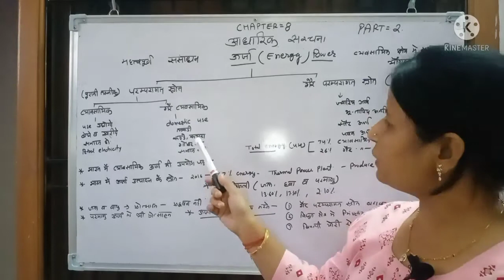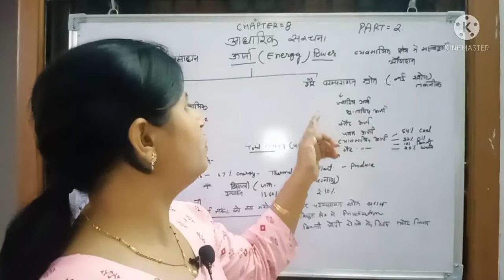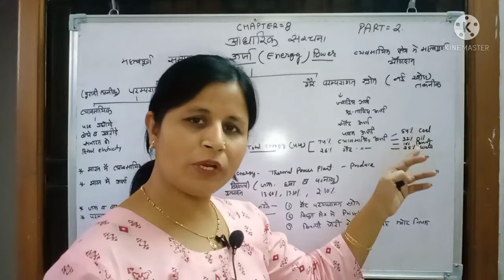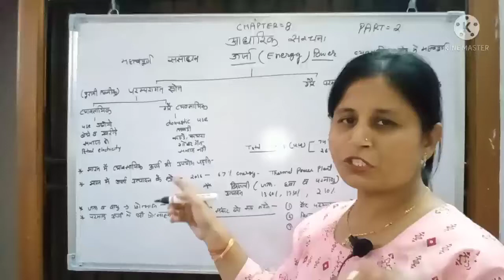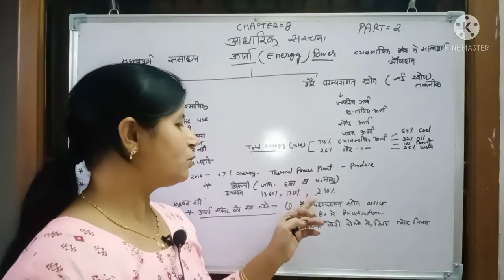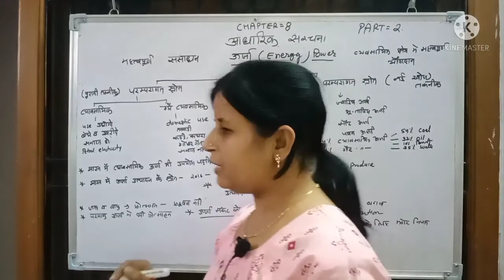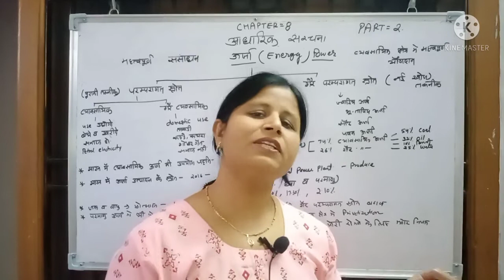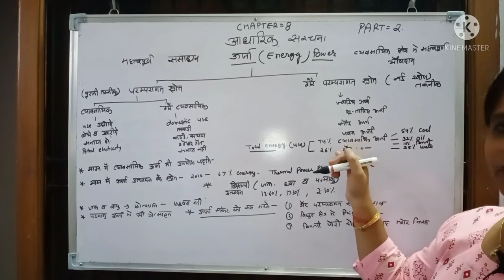11th, अर्थशास्त्र, पाठ-8,आधरिक संरचना, पार्ट-2